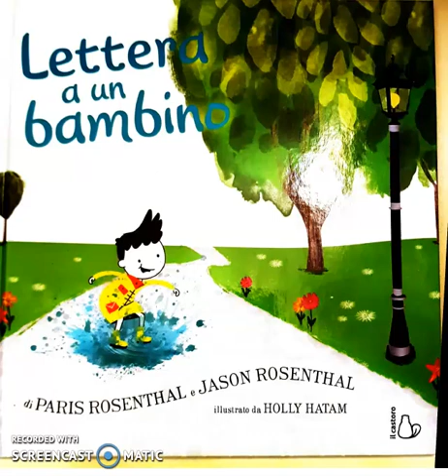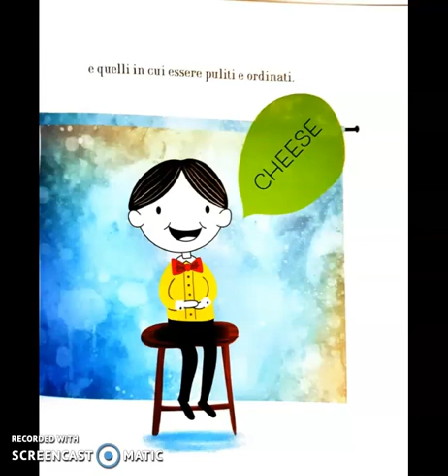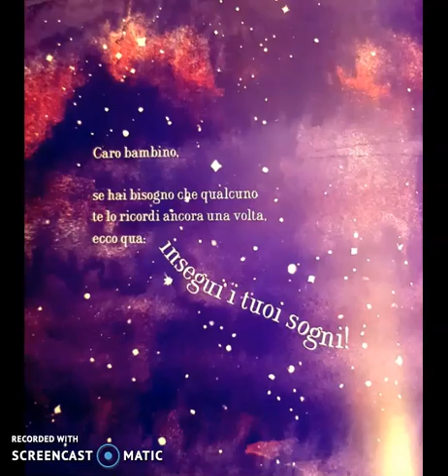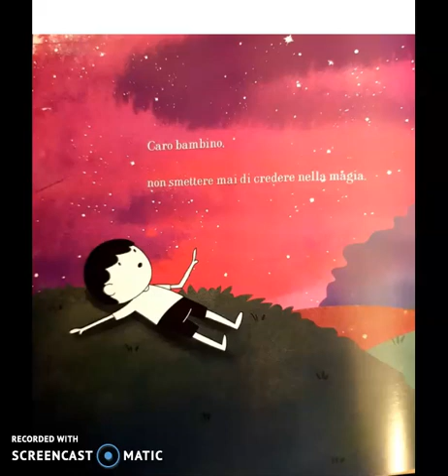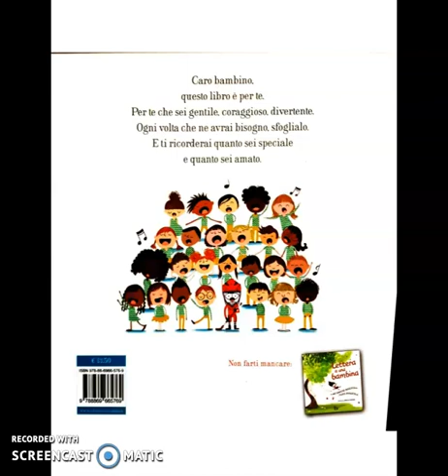Lettera a un bambino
Le insegnanti delle scuole dell'infanzia dell'ICS Bonaccorso da Montemagno di Quarrata (PT) leggono ad alta voce delle storie per i loro bambini.